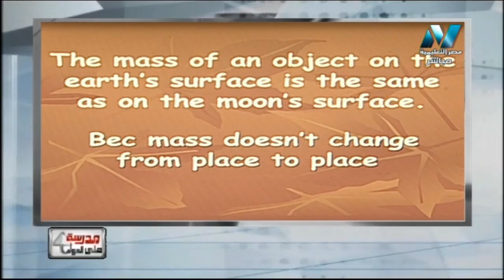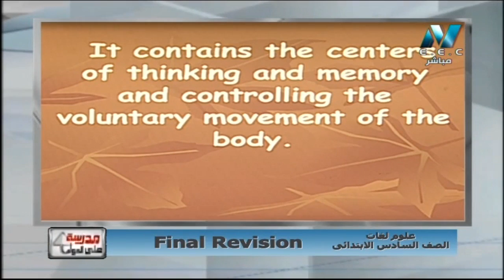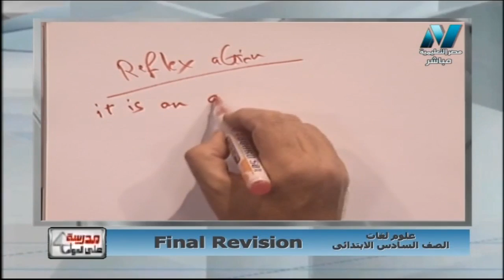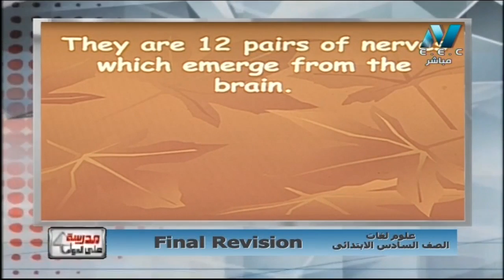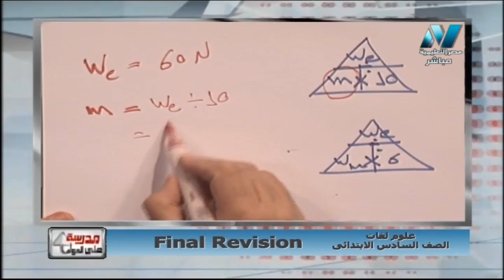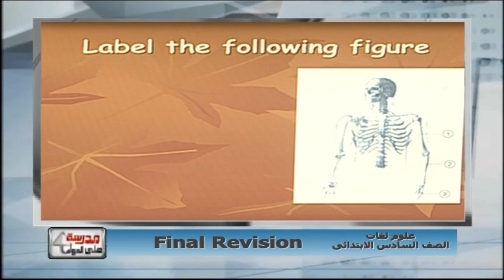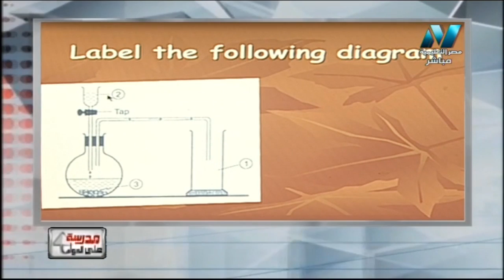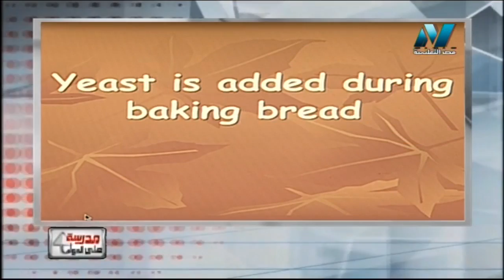علوم لغات 6 ابتدائي حلقة 16 ( مراجعة ليلة الامتحان ) أ نادر نسيم 08-01-2019